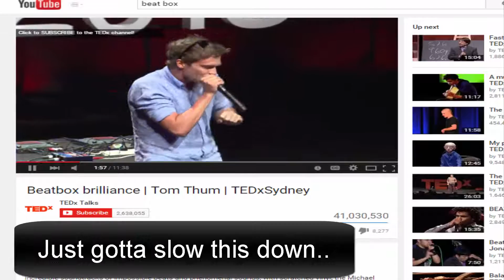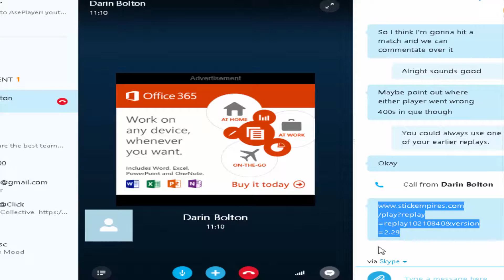Replay Breakdown and Analysis w/ Galeforce!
Go sub to him :D